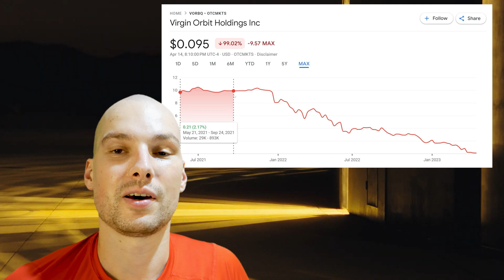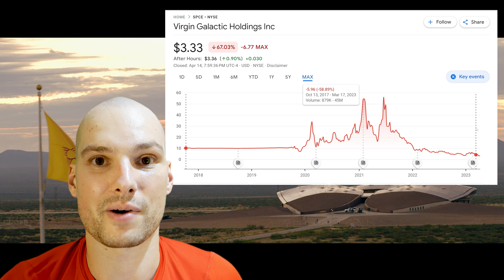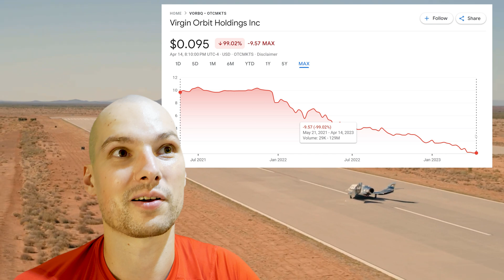Richard Branson's Virgin Orbit Failure: An Analog Man in a Digital World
Richard Branson's Virgin Orbit filed for bankruptcy. Will Virgin Galactic be next?

I am telling the story of what happened and am analyzing a few interviews by Richard Branson.

🧩 Background written by ChatGPT:

Virgin Orbit is a California-based aerospace company that specializes in launching small satellites into space. The company was founded in 2017 as a subsidiary of Virgin Group, the global conglomerate founded by British entrepreneur Richard Branson.

Richard Branson has long been a vocal advocate for space exploration and commercial spaceflight. In the early 2000s, he founded Virgin Galactic, a company that aims to take paying customers on suborbital spaceflights. In 2017, Branson expanded his space ambitions with the founding of Virgin Orbit, which focuses on launching small satellites into orbit.

Virgin Orbit's primary launch vehicle is the LauncherOne, a rocket designed to carry small satellites into space. Unlike traditional rockets that launch vertically from the ground, the LauncherOne is air-launched from a modified Boeing 747-400, which allows for more flexible and cost-effective launches.

Virgin Orbit's first orbital launch attempt took place in May 2020 but was unsuccessful due to an anomaly in the rocket's first stage. However, the company quickly regrouped and successfully launched its first payload into orbit in January 2021.

Today, Virgin Orbit is one of several private companies that are revolutionizing the commercial space industry. The company has several high-profile clients, including the U.S. Department of Defense and the U.K. Space Agency, and is rapidly expanding its capabilities and offerings.

Richard Branson remains a vocal advocate for space exploration and the commercial space industry. He has been involved in several high-profile space-related initiatives over the years, including the launch of Virgin Galactic and the founding of the nonprofit organization The Spaceship Company.

Branson's space ambitions have not been without controversy, however. In 2014, a Virgin Galactic test flight ended in tragedy when the company's SpaceShipTwo vehicle crashed, killing one of the pilots. The incident raised questions about the safety of commercial spaceflight and led some to criticize Branson's space ambitions.

Despite these challenges, Branson and Virgin Orbit remain committed to advancing the commercial space industry and making space more accessible to people around the world. The company is continuing to develop its capabilities and offerings, including plans to launch payloads to the Moon and beyond.

Overall, Virgin Orbit and Richard Branson are playing a key role in the ongoing evolution of the commercial space industry. As space technology continues to advance and become more accessible, the company is poised to play a significant role in the development of space-based services and applications.